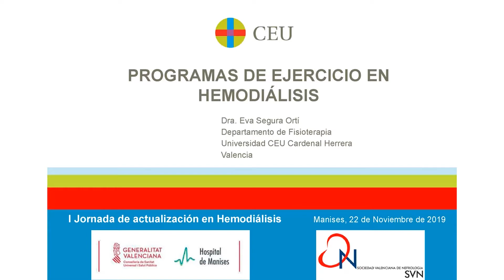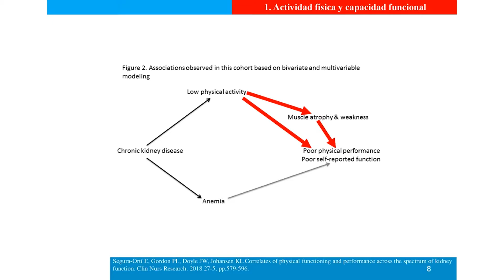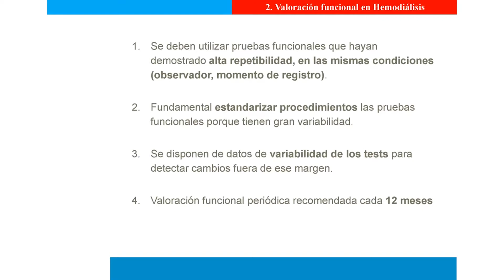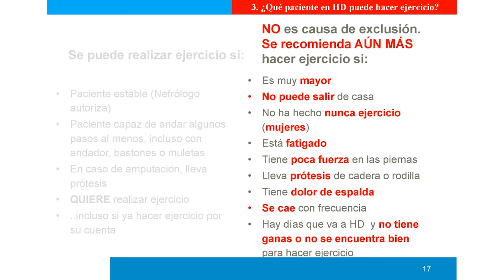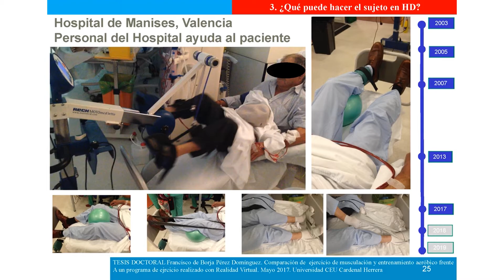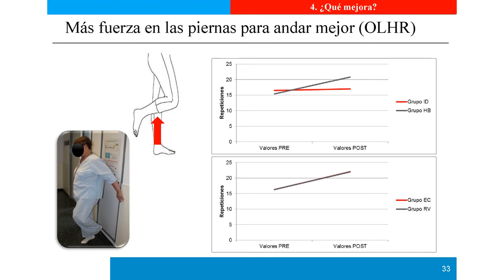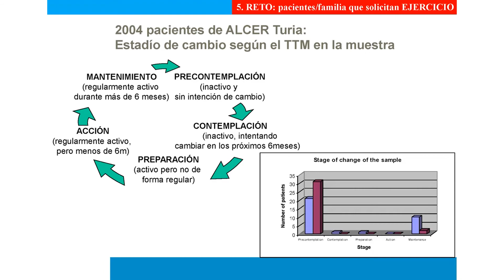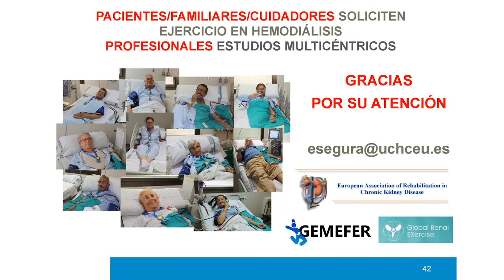Programas de ejercicio en hemodiálisis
I JORNADA DE ACTUALIZACION EN HEMODIALISIS.
JUEVES 21 NOVIEMBRE 2019

Dra. Eva Segura Orti. Fisioterapia